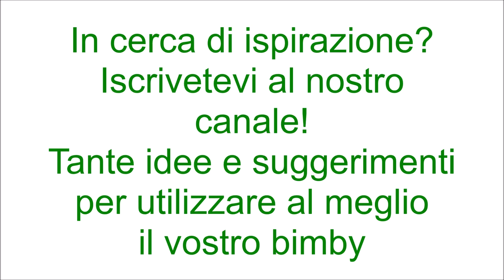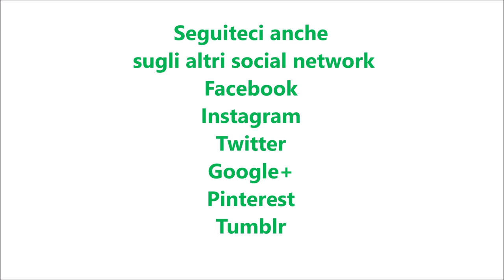Pasta rosticcera per rustici per bimby TM6 TM5 TM31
Ingredienti:
250 g di acqua
300 g di farina di tipo "0"
300 g di farina Manitoba
15 g di lievito di birra fresco
90 g di strutto
45 g di zucchero semolato
15 g di sale
1 tuorlo
10 g di latte
semi di sesamo q.b. (facoltativi)